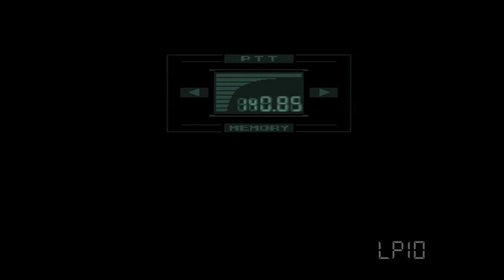Los primeros 10 minutos de Tactical Espionage Action Metal Gear Solid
Los primeros 10 minutos de Tactical Espionage Action Metal Gear Solid Twitter